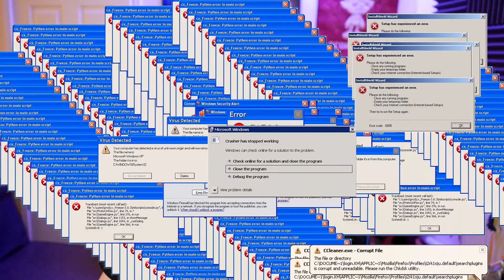A Simpler Time! | Pokemon Heart Gold & Soul Silver Versus Part 25!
Pokemon Versus Part 1

Welcome to the very first collaborative series between Original151 and GameboyLuke! This has been years in the making and we are finally here to bring you all a brand new Versus series! You guys know how this works, the first one to beat Red will be victorious!

Upload Schedule:
Tuesday - Luke’s Channel
Wednesday - Vinny’s Channel
Thursday - Luke’s Channel
Friday - Vinny’s Channel

✔ FOLLOW Luke!
Featured Contributors:
Pokemon Versus Rules:
• Any Pokémon that faints is considered dead, and must be released or stored in a specified PC box for dead Pokémon or released.
• You can only catch the first Pokémon encountered in each area, and none else. If the first Pokémon encountered faints or flees, there are no second chances.
• You must also nickname all of your Pokémon, for the sake of forming "stronger emotional bonds."
• The first person to beat Red, wins!